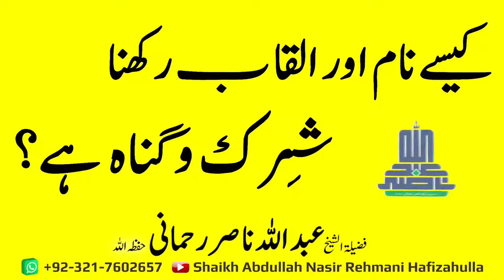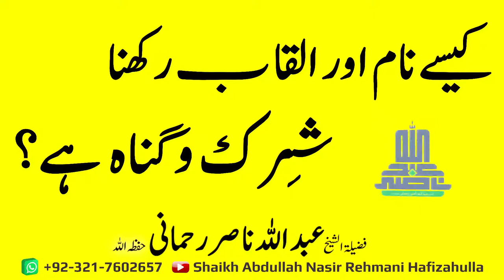Kesay Naam aur Alqaab rakhna Shirkk o Gunnah hai@ShaikhAbdullahNasirRehmani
کیسے نام اور القاب رکھنا شِرک و گناہ ہے؟